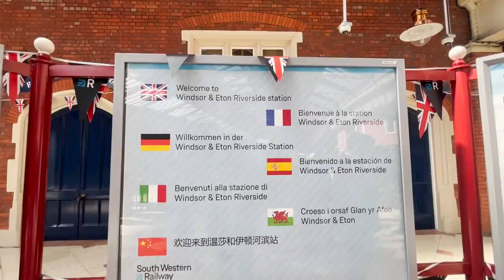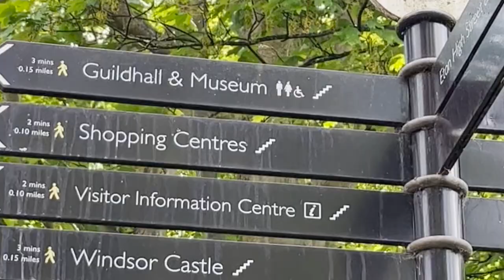Windsor Castle Tour - The Queen's Royal Residence-Day Trip From London !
Windsor Castle is one of the most picturesque castles in England. It has over 900 years of history and is currently the Queen’s weekend Royal residence. Windsor Castle is an English royal residence including two building complexes, or courts, separated by a circular tower. The courts contain chapels and royal apartments. Windsor Castle is a tourist destination as well as a popular venue for royal weddings, including the wedding of Prince Harry and Meghan Markle in 2018.